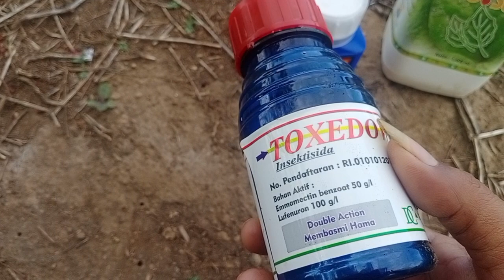perbandingan Insektida Toxedown vs emacel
perbandingan Insektida Toxedown vs emacel ini saya campur menggunakan perekat